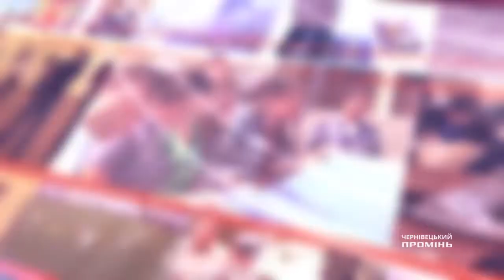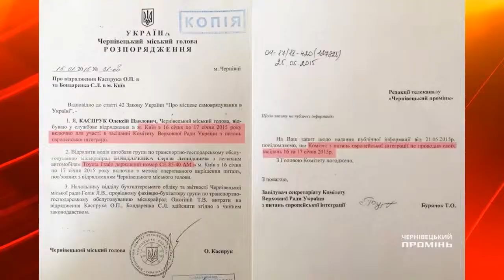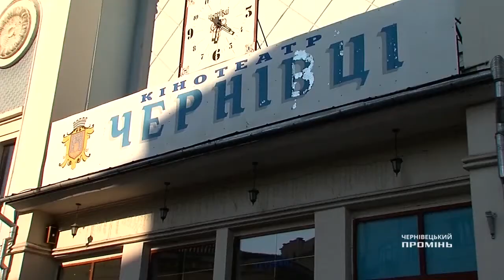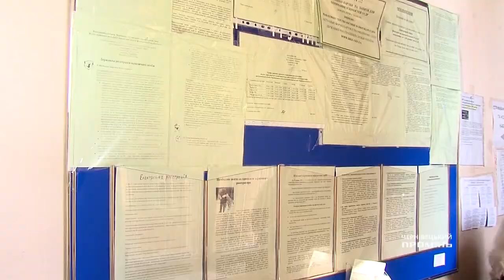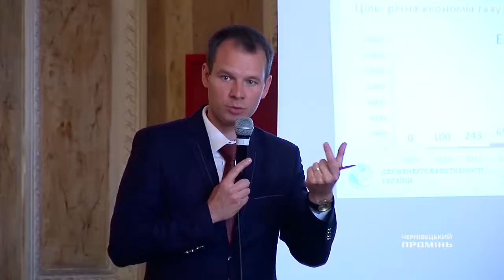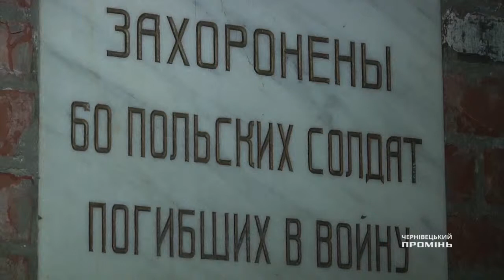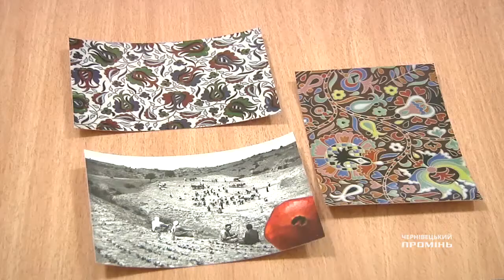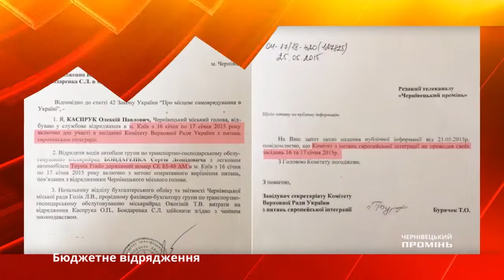Новини Міста за 4 червня 2015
Підсумки подій за день